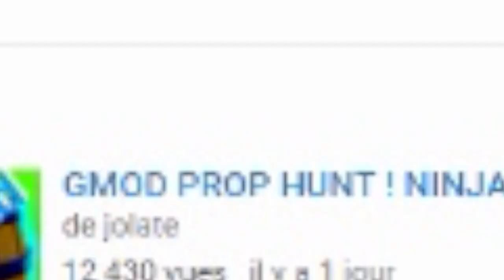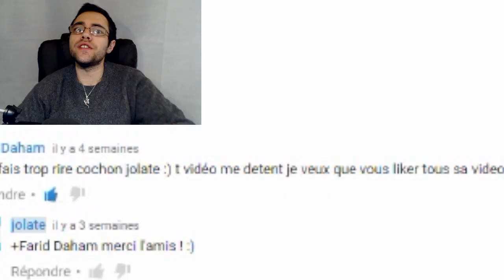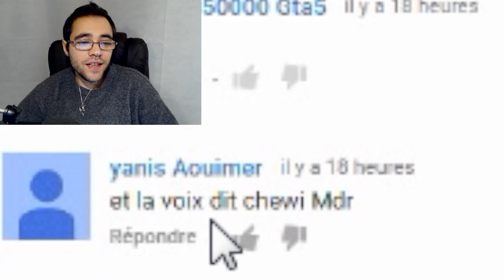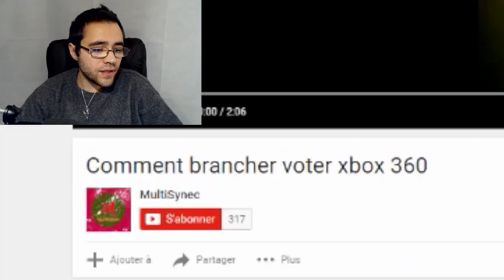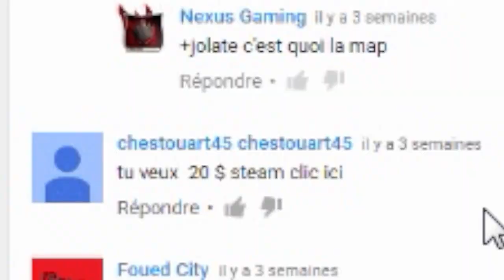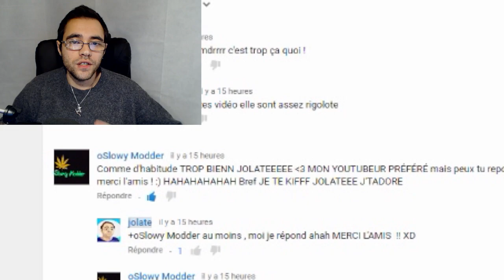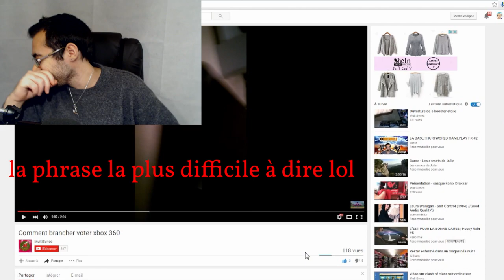VOS COMMENTAIRES YOUTUBE !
salut ! je lis vos commentaires et c'est parfois drôle ! ahah